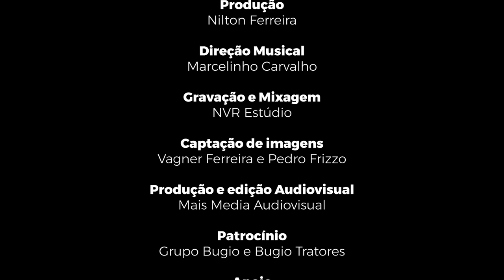03. Onde Mora o Sabiá - Nilton Ferreira e Pampa Y Cielo | CD AO VIVO | Lages-SC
Projeto "Nilton Ferreira e Pampa Y Cielo - 10 Anos de Estrada", realizado no Rancho Pousada Nativa, em Lages-SC.

03. Onde Mora o Sabiá
Nelmo Beck/Nilton Ferreira

Parceiros:
Pousada Rancho Nativo
Produtora Mais Media Audiovisual
NVR Estúdio